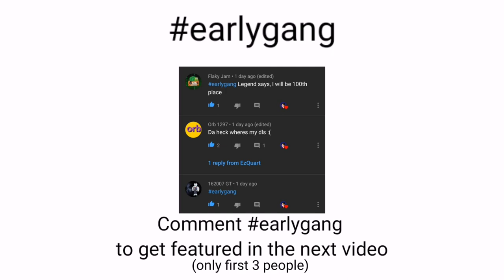EzQuart Eat Hot Pepper [maybe funny]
lol

Wanna Join The EzClan?